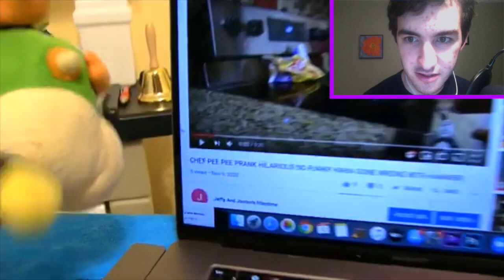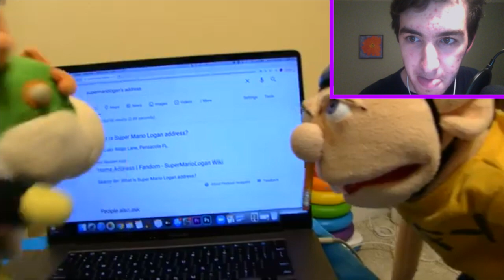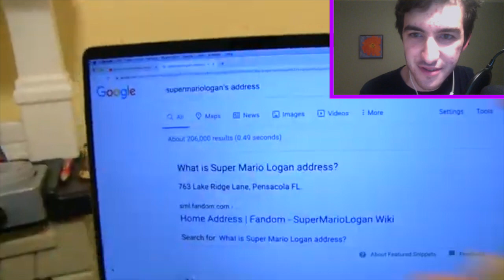[8:13] "They Made Puppets Of Themselves!" Reacting To SML Movie: Jeffy and Junior's Gold Play Button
This is my Reaction to SML Movie: Jeffy and Junior's Gold Play Button. Honestly it was good. I thought the way they made fun of their fans was funny. The self aware humor was kinda clever by my standards. I think using this episode to promote a puppet contest was a good idea because ultimately they made fun of their community and themselves. Overall I'd give it a 7/10 a good video